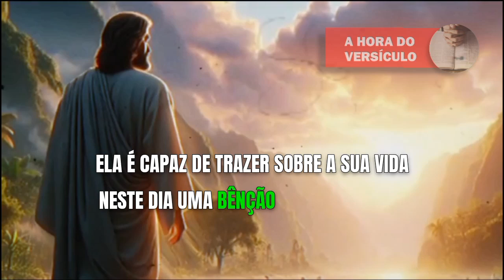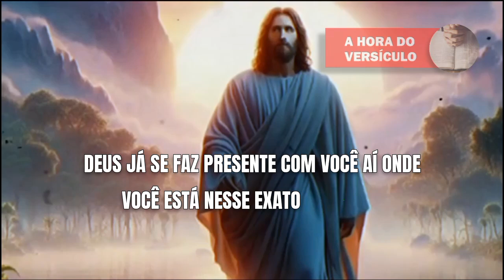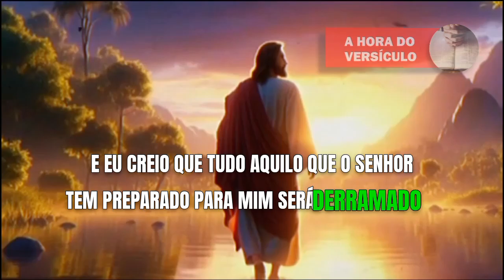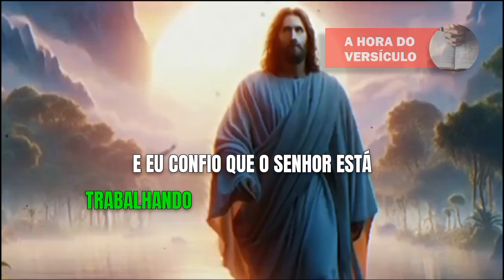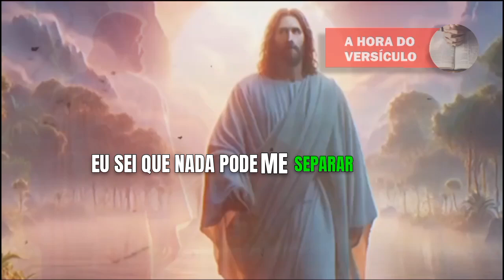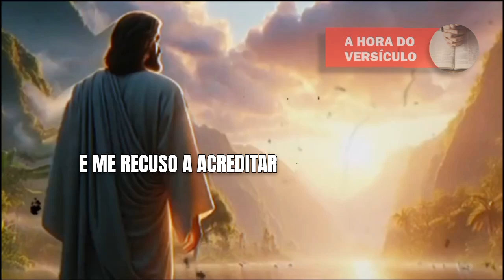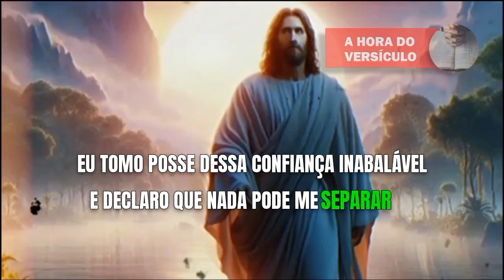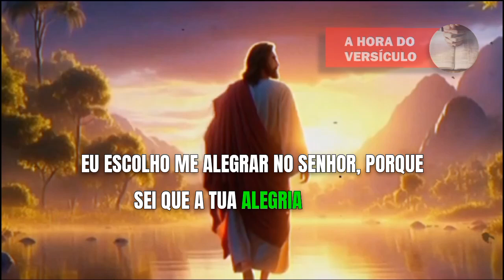ORAÇÃO DA MANHÃ DO DIA DE HOJE - Dia 11/10 - 11 de outubro